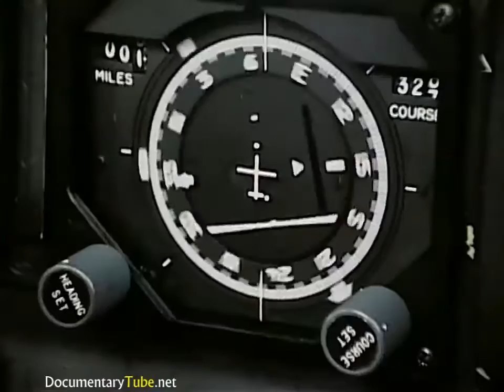The Most Mysterious Plane in the U.S Air Force (720p)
This educational film shows the U2 spy plane known as the "Dragon Lady". Its technological advances in metallurgy and aerospace engineering equipped it with an advanced single-jet engine capable of high altitude reconnaissance. Only recent advances in technology made it obsolete yet its design history still top secret.